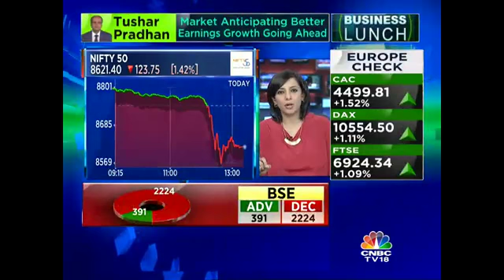Don’t Intend to Continue Strikes: DGMO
PM Narendra Modi chaired a meeting of the cabinet committee on security to review the situation along the LOC. DGMO briefs the media.